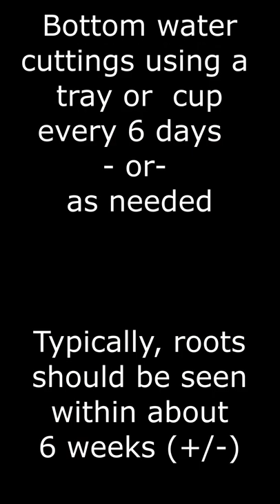How to Root a Fig Tree Cutting in 60 seconds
In this video, we demonstrate rooting fig tree cuttings.
We show how to prepare the planting medium, what you'll need, and the steps to get great success.

We've used this method to root Little Miss Figgy, Texas Blue Giant Figs, LSU Purple Figs, Ronde De Bordeaux, Black Madeira KK, and numerous other fig trees.

We've also tried Fig Pops and water propagation to root our cuttings. We've had some successful fig propagation with those methods as well, but the one we show you in this video has been the best performer with the greatest rooting success so far.